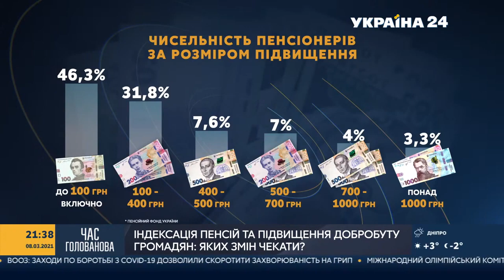Ляшко про індексацію пенсій: Підвищення могло б бути більшим, якби влада не віддала гроші олігархам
Індексація пенсій на 100 гривень майже для половини пенсіонерів – це знущання. Про це заявив Олег Ляшко в ефірі телеканалу «Україна 24». Лідер Радикальної партії наголосив: підвищення могло б бути істотнішим, якби влада не віддала мільярди олігархам.
«Влада розказує, що немає грошей. Натомість олігархам податки знизила – перед новим роком прийняла закон начебто на підтримку фермерів, а насправді тих, хто продає сировину. Тобто, вкрала 8 мільярдів гривень з бюджету і віддала сировинним олігархам. Ось гроші пенсіонерів. Тобто, реальне підвищення повинно було бути на 300-400 гривень», - зазначив Ляшко.
Політик викрив і ще одну брехню влади – із індексацією пенсій для осіб, старших 80 років. Вона мала відбутись 1 липня минулого року. Перенесли на 1 грудня 2021 року.
«Ніякої заслуги влади в тому, що індексація пенсій відбувається – немає. Вони лише виконують закон, який ми ухвалили у 2018 році. Їхня заслуга була б, якщо вони поміняли пенсійне законодавство, бюджет та передбачили більші суми на індексацію.  Тоді вони могли б сказати, що знайшли додаткові ресурси і значно підвищили пенсії. Я б тоді їм аплодував, бо у людей немає можливості чекати рік чи два, коли Ляшко прийде до влади і підвищить пенсії. А так аплодувати немає чому», - вважає лідер РПЛ.
Крім того, Олег Ляшко звернув увагу на те, що особам з інвалідністю не додали жодної копійки.
«Пенсія по інвалідності – мізерна. Ми в минулому парламенті наполягали і доб’ємося цього в наступному, щоб пенсія по інвалідності була не нижче прожиткового мінімуму. Ці люди не винні, що вони не мають трудового стажу, бо у них є особливі потреби. Тому це соціальний обов’язок держави підтримувати цих людей», - сказав Ляшко.